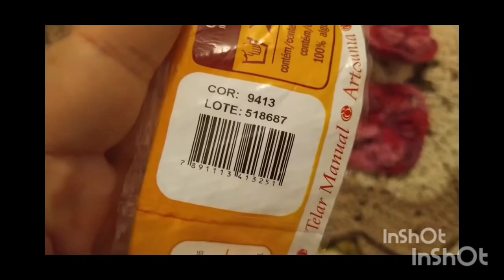Crochetando......vlogs crochet vlogcroche crochetando flores crocheteira